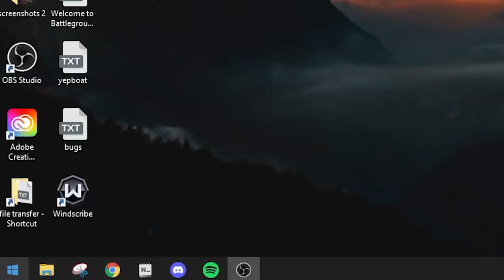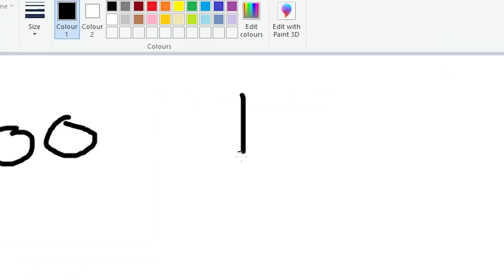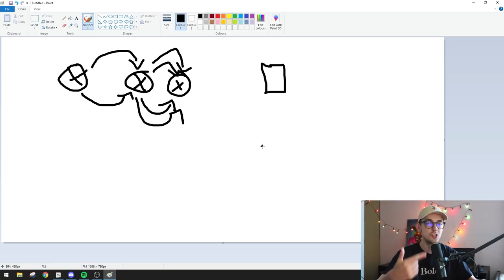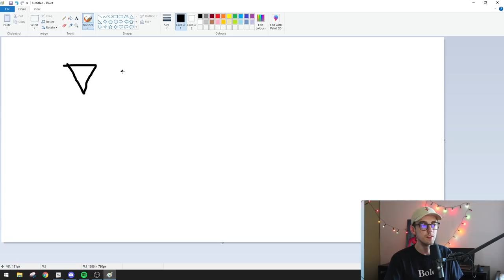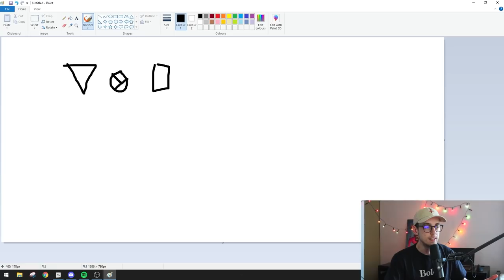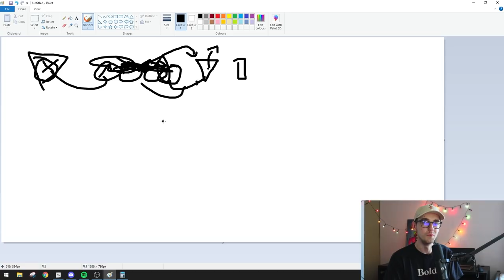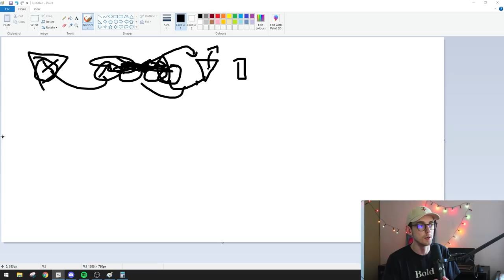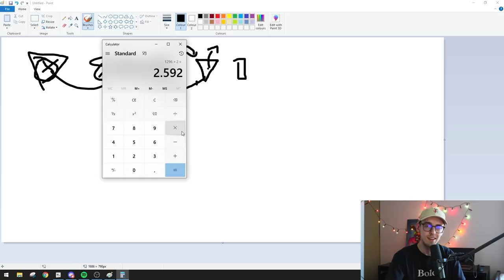A guide to LeapFrogger (how does it work?) | Hearthstone Battlegrounds Tips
Today is a bit of a nerdy math video that explains how leapfrogger comps work, what to do, what you're looking for, how it scales and more! This has been one of my favorite cards to mess around with and I know it can be confusing to understand, so hope this helps :)

00:00 Intro
01:13 How does frogger work
02:03 Frogger + Baron
05:42 Frogger + Macaw
08:49 Macaw Baron combo
12:54 The ideal Frogger comp
14:43 General tips

Schedule (Brussels Timezone):
-Videos most days at 5pm
-Streams at random evenings

Some random words for the algorithm:
Hearthstone Battlegrounds Gameplay Itsben321 Extra Slysssa Kripparrian Dogdog Savjz Rdu RegisKillbin Dekkster Firebat HysteriA Solem Sasuke Sama Asmodai Kibler Trump Nicholena Funny Moments Guide Tutorial Tips Strategy